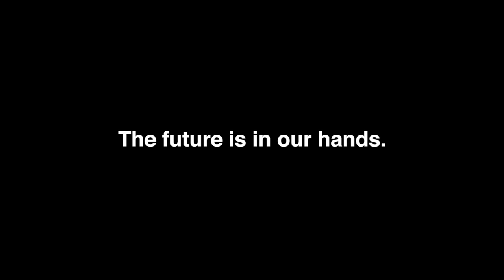Vision for nature connectivity in the UK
When talking about Nature Recovery Networks it can be difficult to visualise what a reconnected landscape might look like. Green infrastructure and green corridors are at the heart of nature restoration. This shows the exciting potential of what our countryside could - and should - become. Please support our campaign to help Knepp connect with other areas of nature